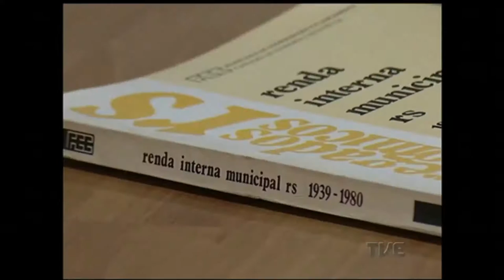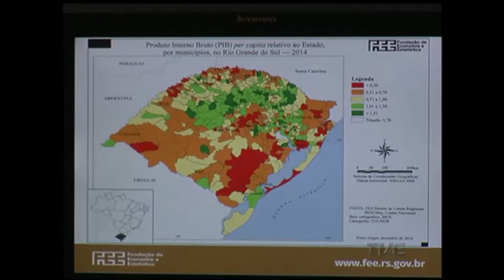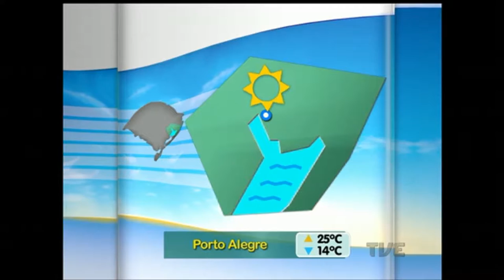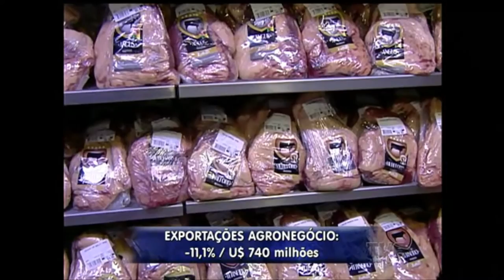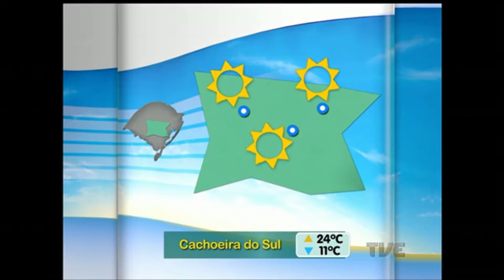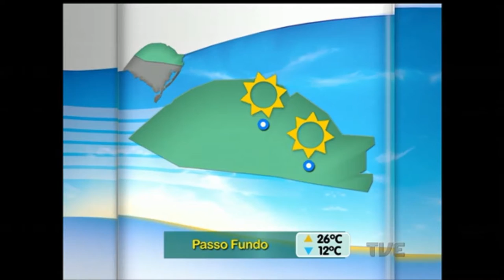Segunda Edição | TVE - 14/12/16